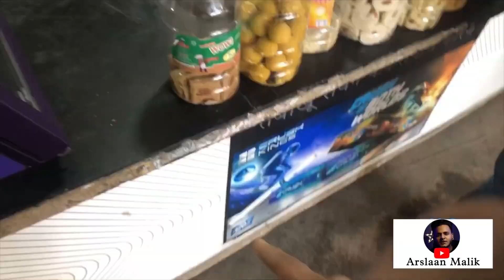Ladai Hogayi 😡🥊 | Arslaan Malik | ft. Vishal Gupta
Musician: LiQWYD

Musician: LiQWYD

Congrats for chandrayan3 india🇮🇳